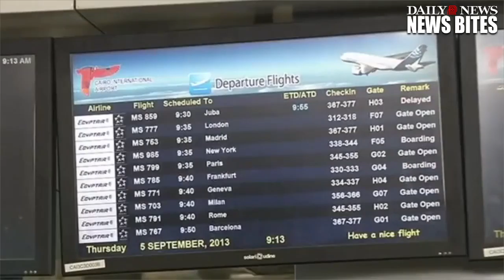Debris Found From EgyptAir Plane Crash Officials Say It May Have Been A Bomb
Wreckage of EgyptAir flight MS804 has been found south of the Greek island of Karpathos, Egyptian aviation officials confirmed. Tags: EgyptAir flight MS804 .

Rescuers are trying to locate an EgyptAir Paris-Cairo flight that disappeared off radar screens over the Mediterranean Sea with 66 people aboard just minutes .

추락 이집트 여객기 테러 가능성 커.IS 배후 관측 EgyptAir has refuted claims by Greek authorities that debris found on its waters could be from the plane that .